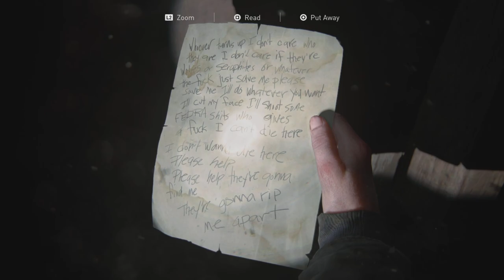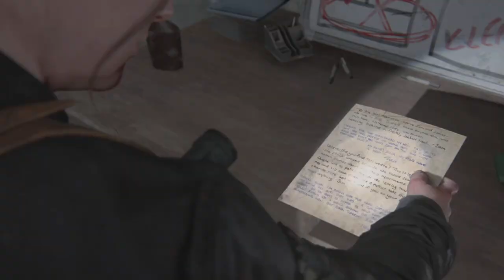It's Getting a Little Spicy | The Last of Us Part 2 Remastered | Ep.13